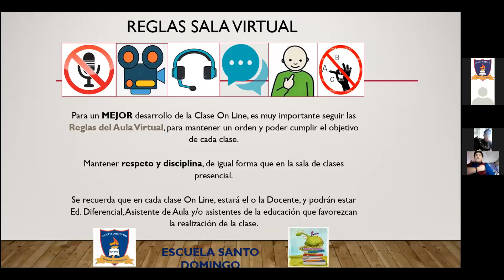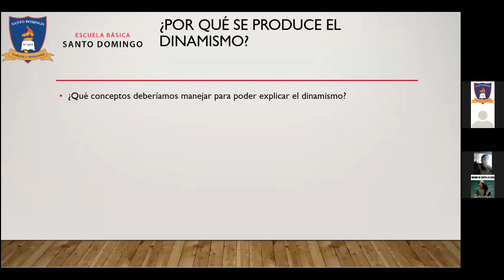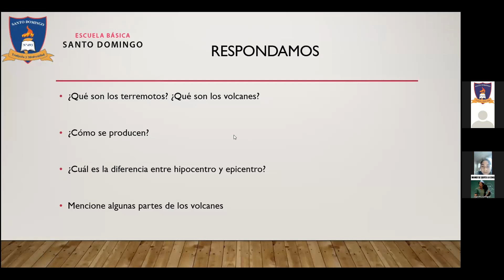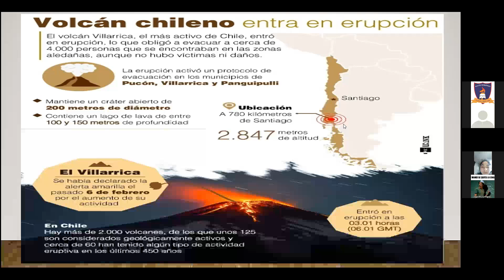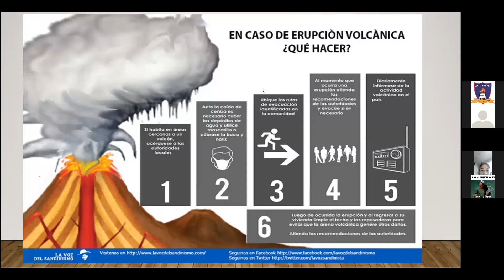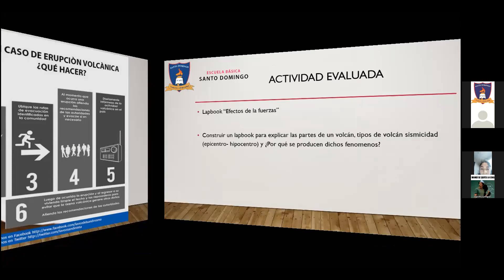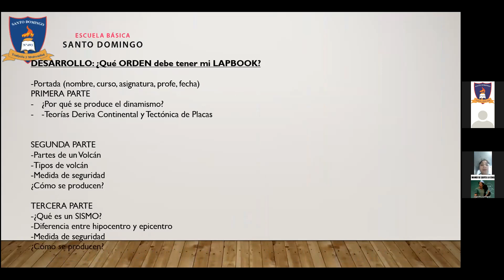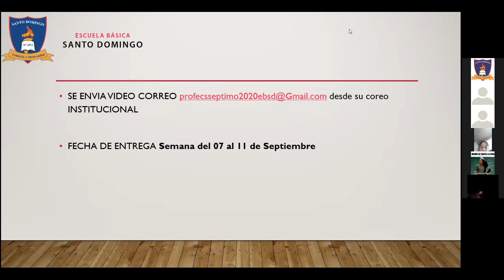Clase 33 - Ciencias Naturales - 7°Basico